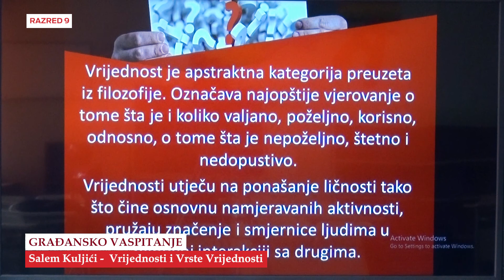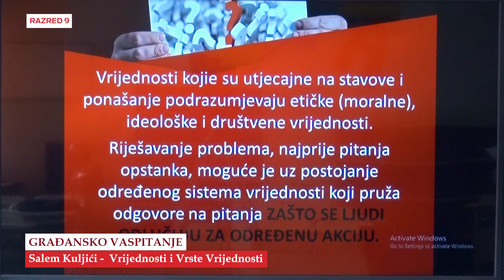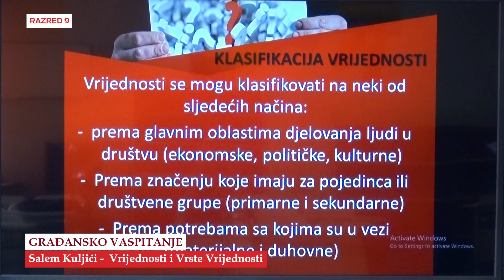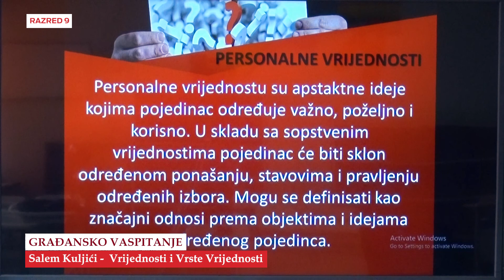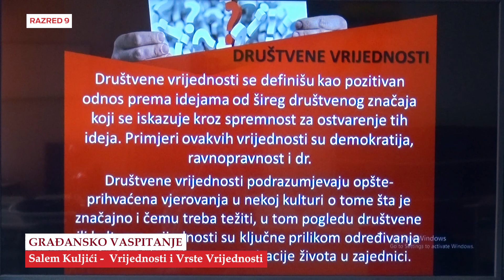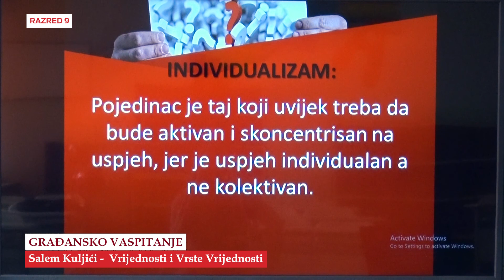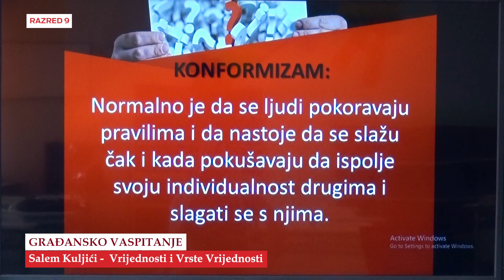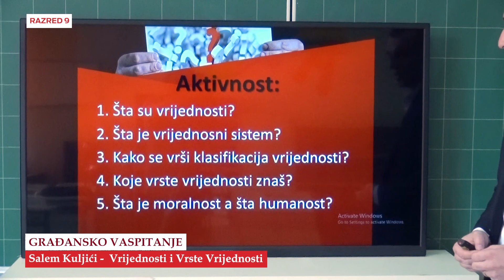B9954 Građansko vaspitanje Vrijednosti i Vrste Vrijednosti Salem Kuljići